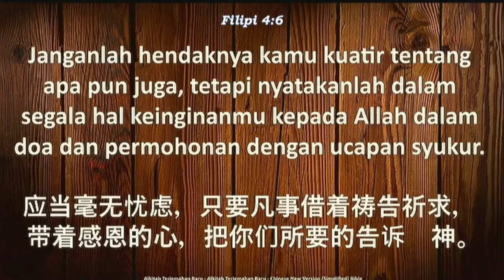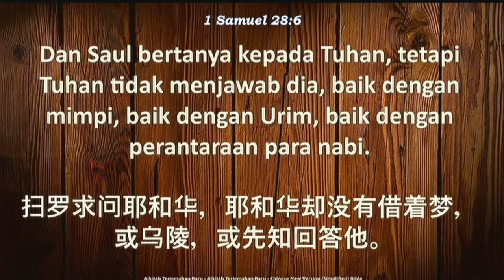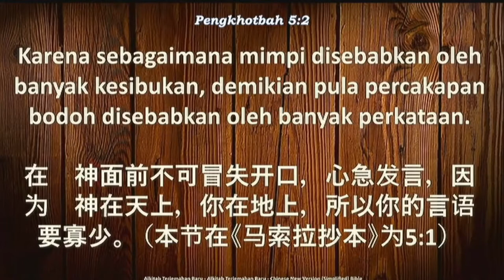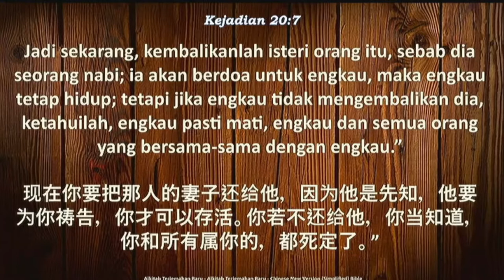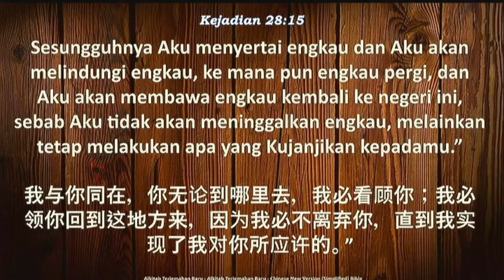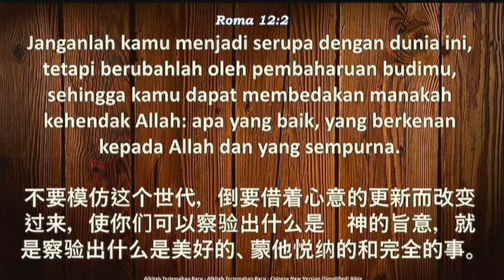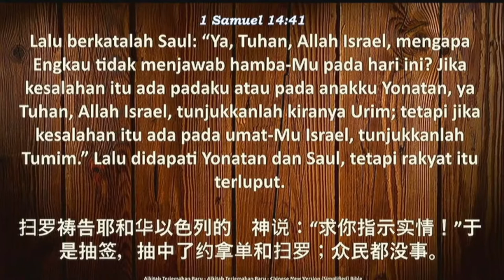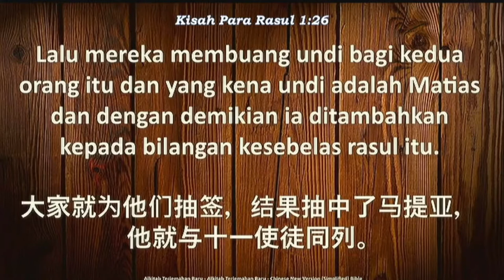Jawaban Tuhan atas Doa Kita (Oleh: Dk. Handy.F)